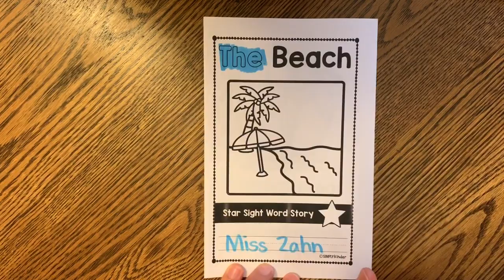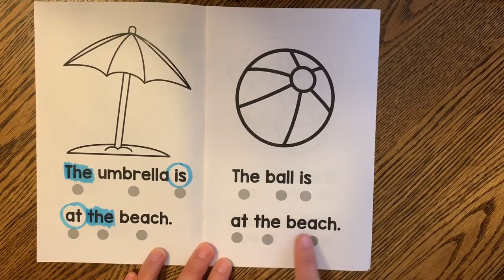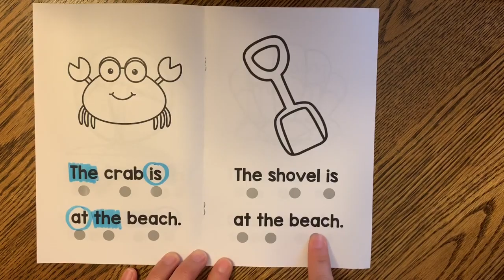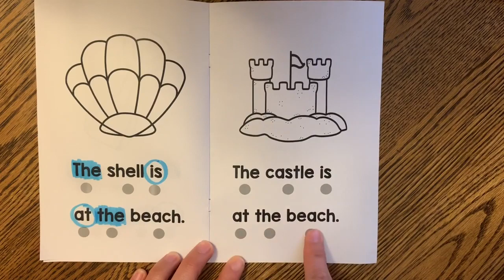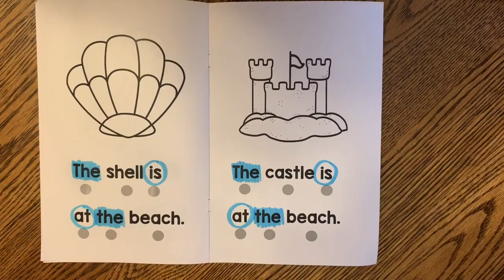Sight Word - the